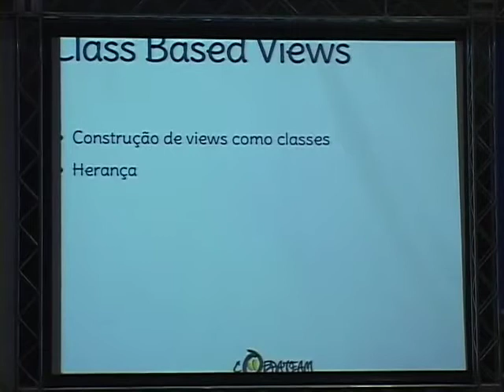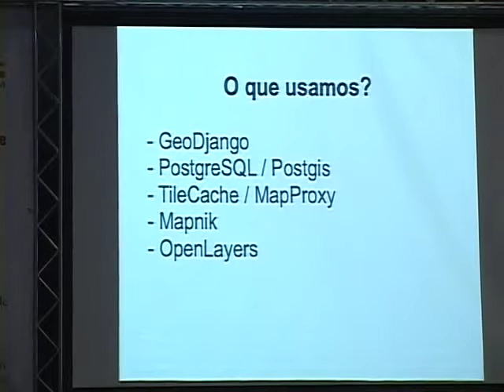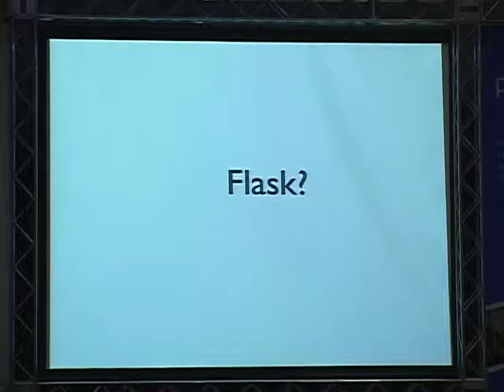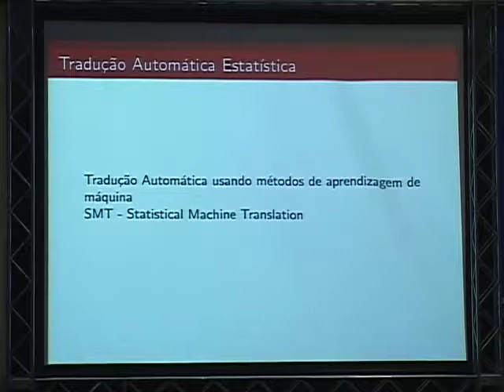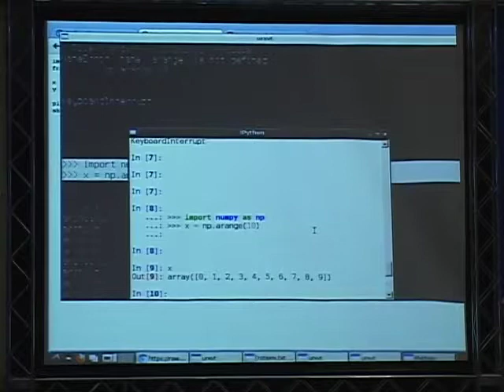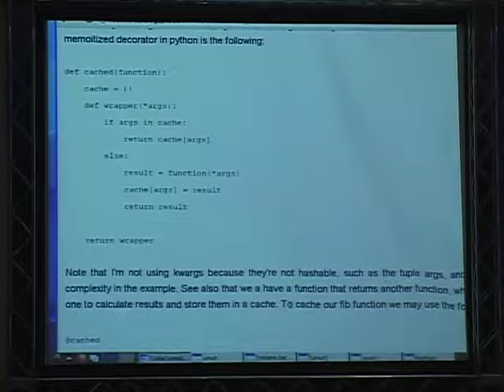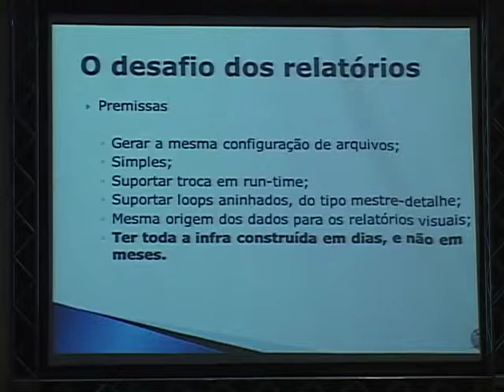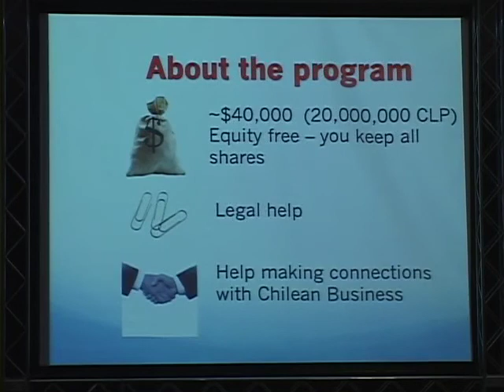2 Palestras Relâmpago